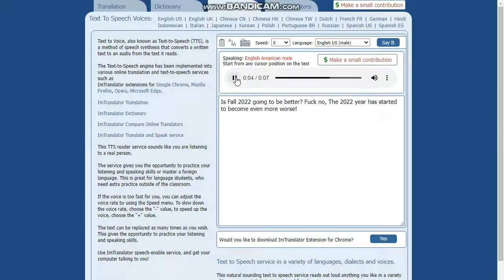Fall 2022 will never be a normal season!!!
This season copyed mid-Winter to early-Spring 2022 but it continues to get worse (along with 2022 and **2022-23** school year) because of nasty issues.